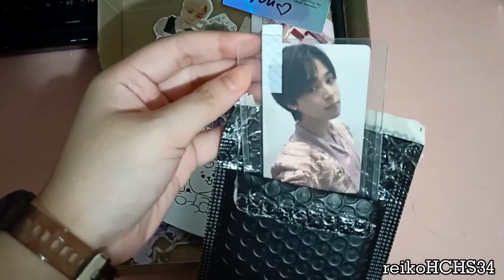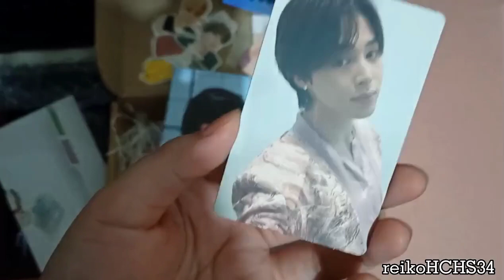UNBOXING: BTS PROOF Compact version RPC & POSTCARD 💜🛡️✨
GUESS WHO I GOT OMG 💜✨

Give me a follow! I appreciate it a lot 💖

BGM used from DooPiano
Yet To Come by BTS